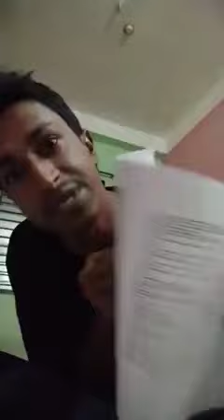কনে আবিষ্কার করছে এই পড়ালেখা 😜